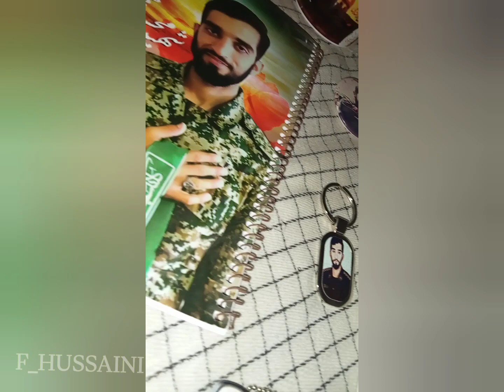Shaheed mohsin hojaji# short clip video